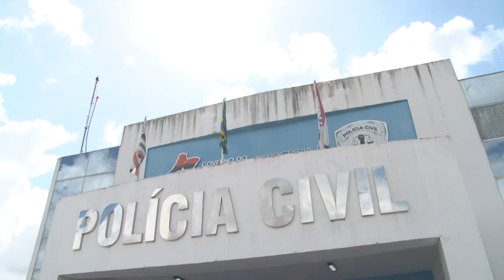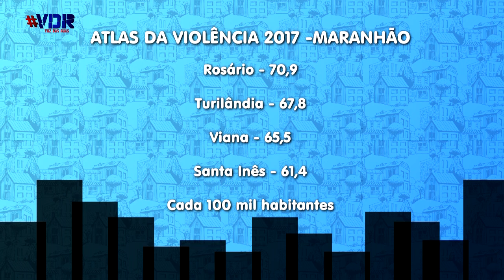Rosário é considerado o município mais violento do Maranhão | Vdr (08/08/19)